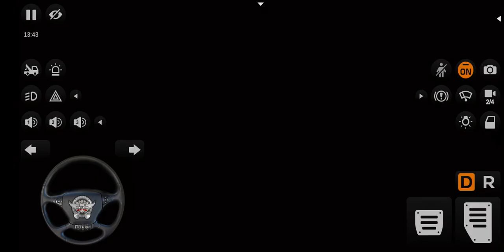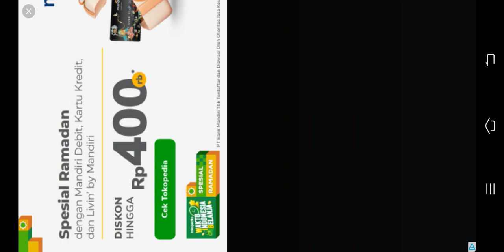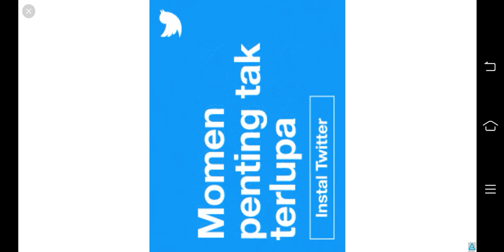Trip menuju solo-wonogiri || hujannya bikin becek || bussid simulator indonesia